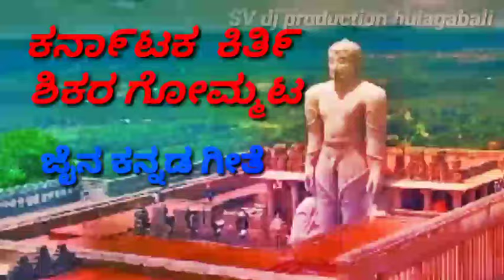karnataka keerthi shikar gommatta jain kannada song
Jain Kannada audio video songs

Padmavati Jain songs

 Free वधू वर माहिती ग्रुप मध्य ज्वाइन होने साठी वरचे लिंक वर फक्त जैन समाजस्त मात्र टच करा

Freeವಧು-ವರ ಮಾಹಿತಿ ಗ್ರೂಪ್ನಲ್ಲಿ ಸೇರಲು ಮೆಲಿನ ಲಿಂಕಿಗೆ ಜೈನ ಸಮಾಜದವರು ಮಾತ್ರ ಟಚ್ ಮಾಡಿ
Jain Kannada devotional songs

Jain bakthi geethegalu

Jain songs

Jain dj songs

Jain short videos

Padmavati devi songs

Bahubali songs

Jina bakthi geethegalu

Jain

Namma channel yavude riti ketta uddeshskke madiruvudillla Jain dharm beleyvuva karanakkagi hagu yalla jainaru song kelali Jain bastiyalli song bekanta  Jain dharmgoskar  song create madidavaralli kshame  keluttene nivu kastu pattu madirittiri but navu songu kedstilla janarige dedicated madthidivi  nodi yallru oggatagirona Jain dharmakke support💪 madona

Jain dharmaki jai ho

Jai jinendra🙏🙏🙏🙏